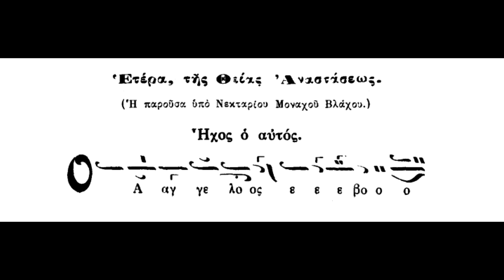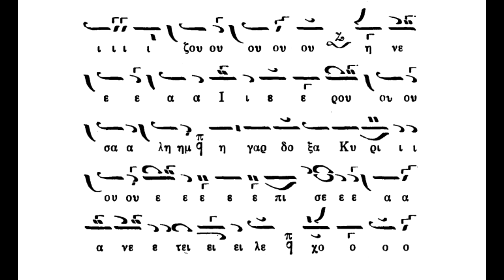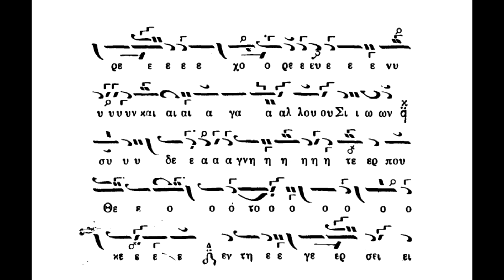Παραλλαγή,Ο Άγγελος εβόα,ήχος α΄, Σύνθεση Νεκταρίου Μοναχού Βλάχου,Ερμμνεία Πανάρετος Φιλοθεΐτης.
Παραλλαγή,Ο Άγγελος εβόα - Φωτίζου φωτίζου,αντί του Άξιον Εστίν,ήχος α΄, Σύνθεση Νεκταρίου Μοναχού Βλάχου,Ερμμνεία  Πανάρετος Φιλοθεΐτης(βιβλίον Μουσικός Θησαυρός)